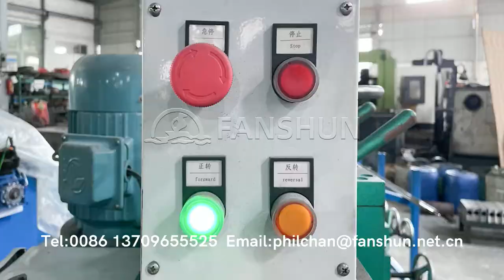(iron rod testing) Vertical and horizontal 24-wheel special-shaped straightening machine